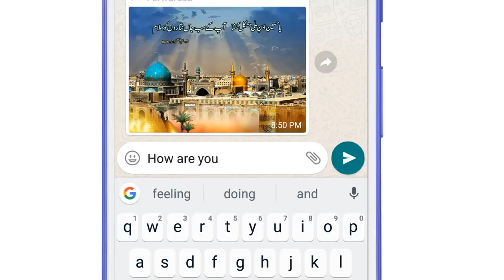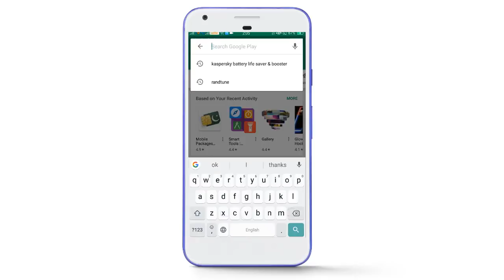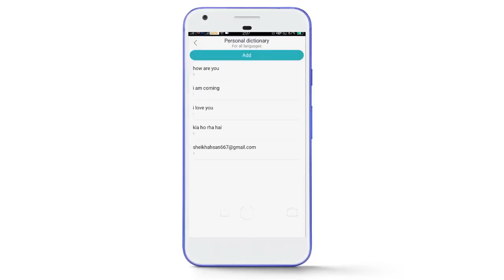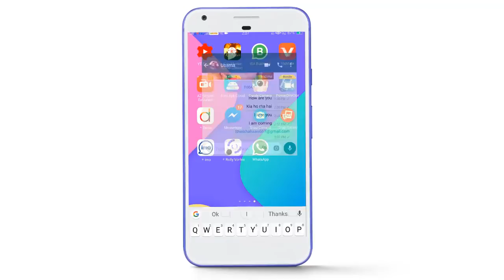موبائل کی بورڈ کی ایسی خفیہ سیٹنگ جو کسی کا باپ بھی نہیں جانتا ہے